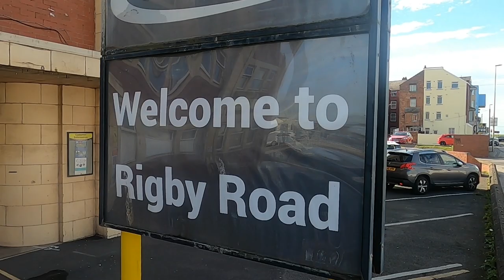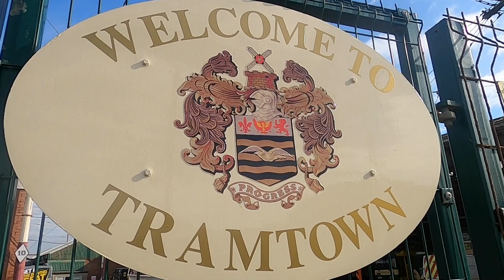Walkaround | Blackpool Transport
In a two part feature, we visit Blackpool Transport to find out more about its plans for modernisation.